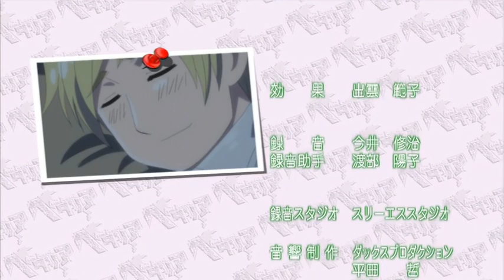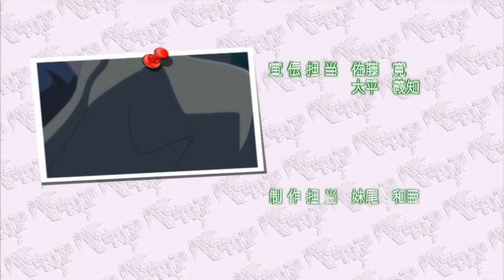Hetalia: World Series - Vol. 3 Credits